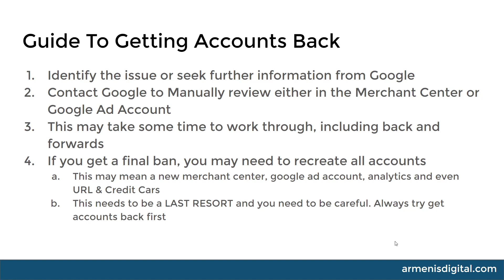How To Get Your Merchant Center Back!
It's the number one question I get asked. How Do I Get My Merchant Center Back!?

Although prevention is the best measure when this happens it can be devastating for your store. In this video I go a detailed guide of how to get your accounts back and also how to identify why this has happened in the first place.

With each account there are reasons that vary depending on the store however I run you through a range of the most common problems I see with my client stores and what I have done to fix them. In the meantime I encourage you to watch the video and also go over Google's policies which is very important to understand before you launch a store.

Would love to hear your experiences with your merchant center and managing issues or suspension and bans in the comments below.